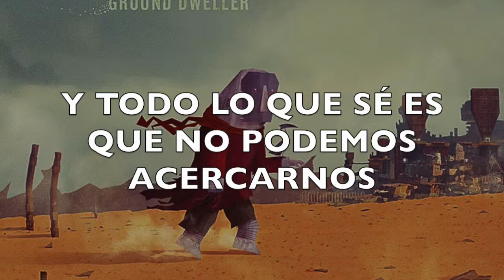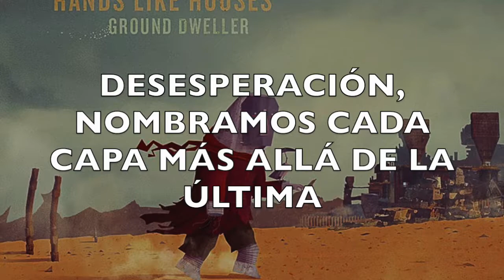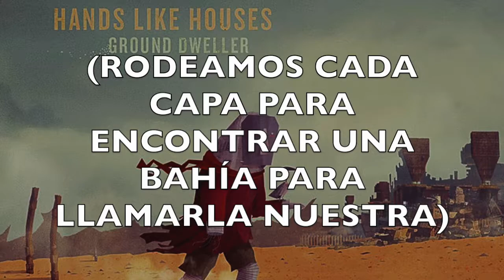Hands Like Houses-Don't Look Now, I'm Being Followed, Act Normal sub. español